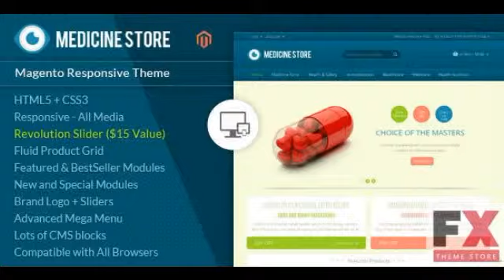Preview Medicine - Pharmacy Magento Theme TForest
Preview and Download New Fxtheme 4343CodeTheme Get in touch Need HelpFirst of all Thanks so much for purchased our items We8217re really appreciated it and hope
  Created
          3 April 14

          Last Update
          3 April 14

          Columns

            2

          Compatible Browsers

          Software Version

Magento 1.8.1.0, Magento 1.